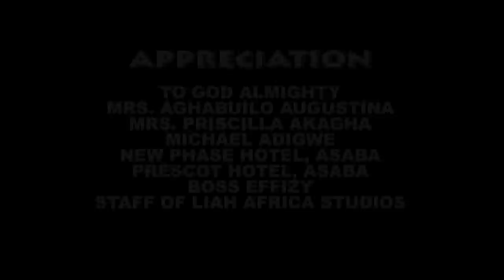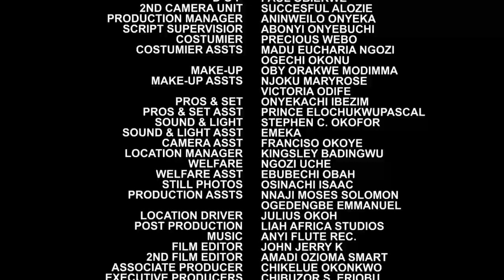They Brought The Blind Girl To Sing For The Sick King Only For The Prince To Fall In Love With Her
MOVIE TITTLE:::
STARRING::: Chinenye Ubah & Mike Ezuruonye
COMPANY'S NAME::: Softel Production
YEAR::2022